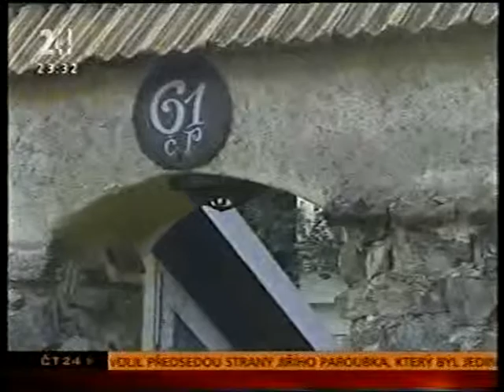Rozhovor s Přemyslem Čechem v ČT